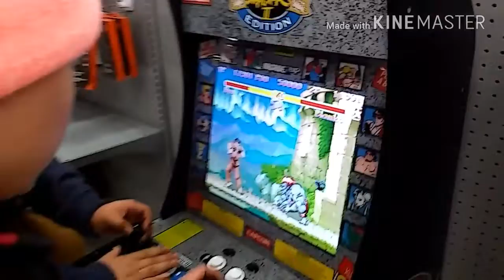FELIZ 2019 MI GENTE